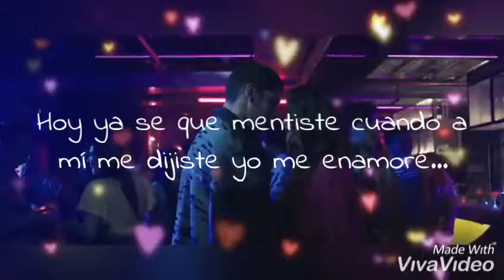Ventino_Prometo Olvidarte 2™ Parte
Estado de WhatsApp